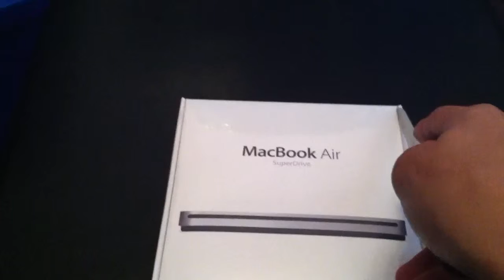Unboxing the Macbook Air Super Drive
This is an unboxing of the super drive for macbook air.